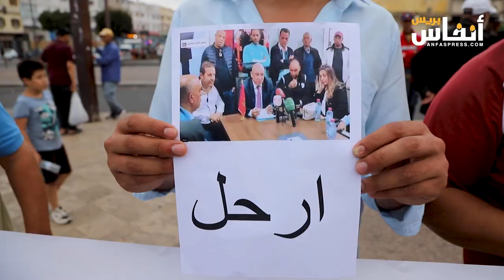جماهير "الطاس" تنتفض بسبب نزول الفريق إلى قسم الظلمات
نظمت بعض جماهير فريق الاتحاد البيضاوي ( الطاس) وقفة احتجاجية تطالب من خلالها برحيل الرئيس، بسبب الوضعية التي يعيشها هذا الفريق التاريخي بالبيضاء